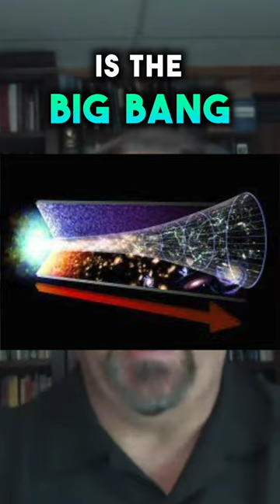Is There ANY "Dark Matter"?